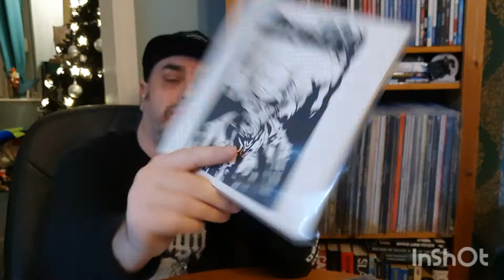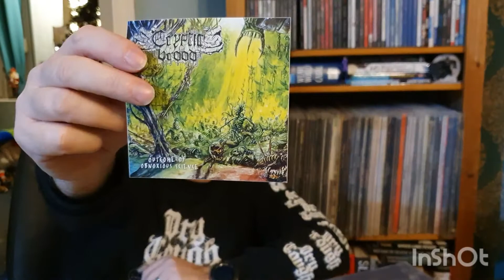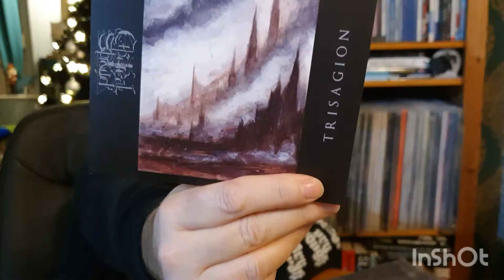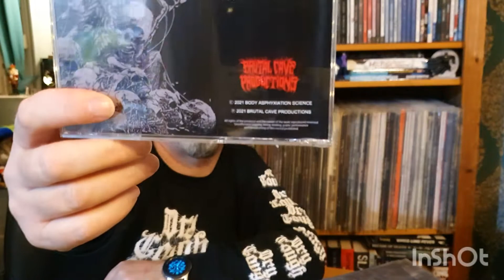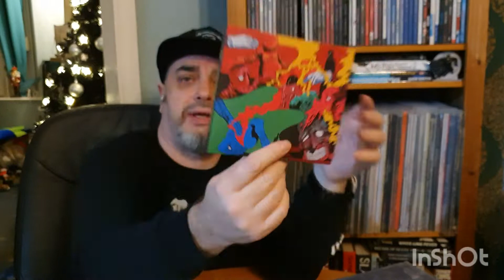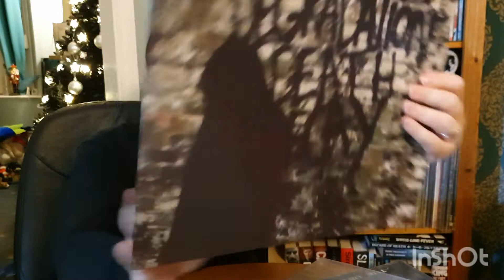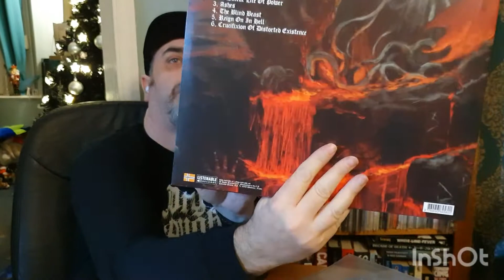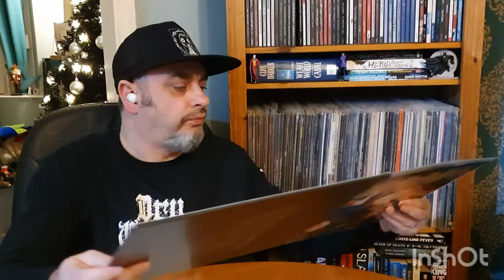Final collection update of 2021. Inc. Unto Others, Ian Miles,Frozen Soul,Eternal Rot,Lock Up,LA Guns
Final collection update for 2021, like a 70's/ 80's selection box, this update has a bit of everything.

All formats, cd  tape and vinyl ( both 7 and 12 inch).

Featured bands are:
Eternal Rot
Minenfeld
Repulsive Mass
Ethereal Shroud
Aeons Abyss
Body Asphyxiation Science
ATVM
Lock Up
Ian Miles (Creeper)
Unto Others
Frozen Soul
Enforced
L.A. Guns
Electric Boys
Wharflurch
Perihilion Gnosis
Maidens Hair Ov England.